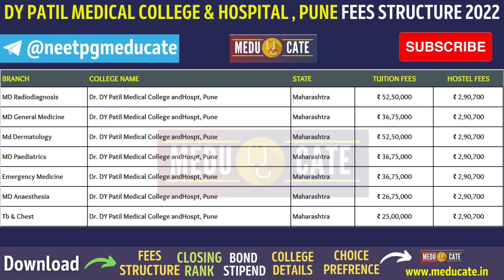DY Patil Medical College Pune PG MD/MS Fees 2022🔥DY Patil Pune Hostel Fees